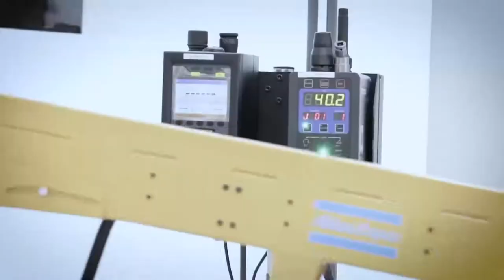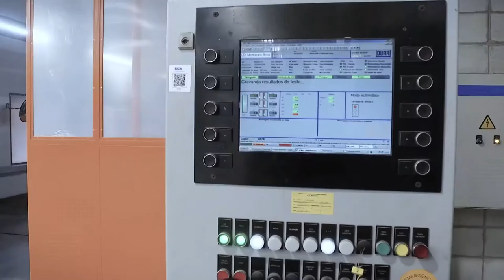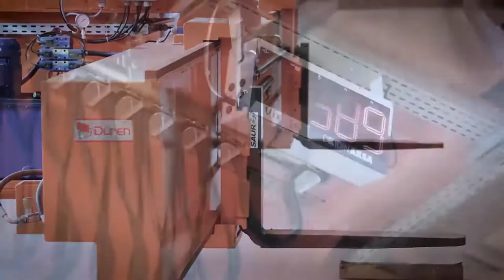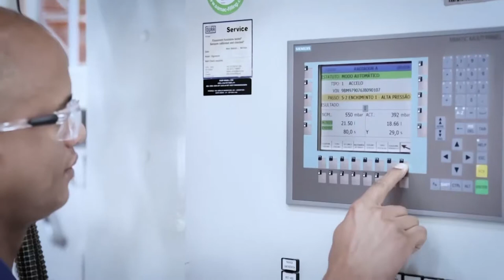Fábrica da Mercedes Benz cresce em sustentabilidade